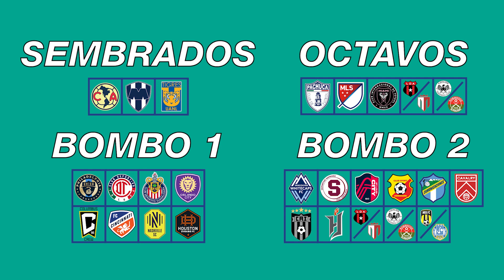¿EL ESTELÍ REMONTARÁ LA FINAL AL ALAJUELENSE? | COPA CENTROAMERICANA 2023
Mañana se juega la vuelta de la final de la Copa Centroamericana 2023 y hoy analizo lo que puede suceder en el partido y de si el equipo tico será campeón o el cuadro pinolero podrá remontar la serie